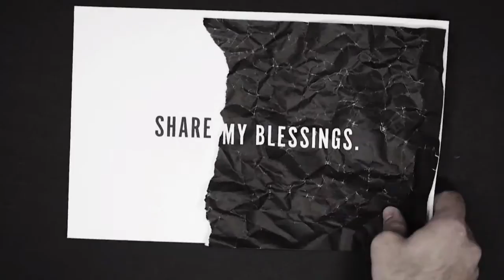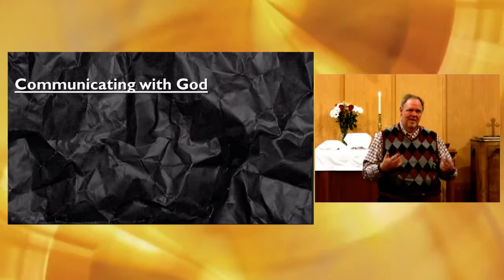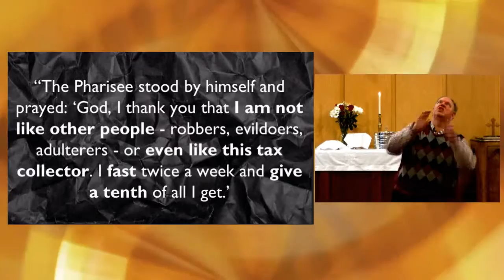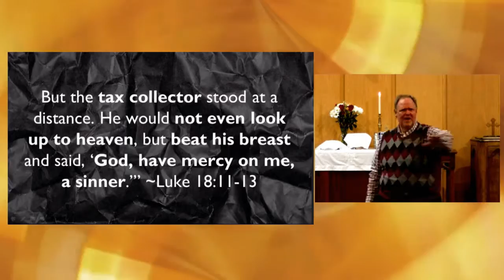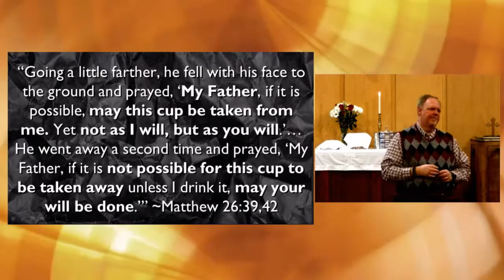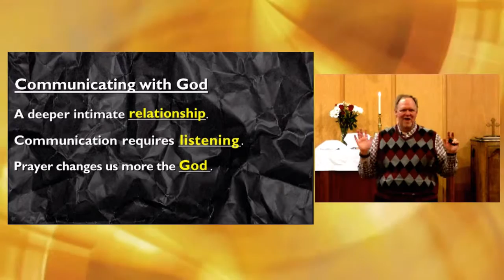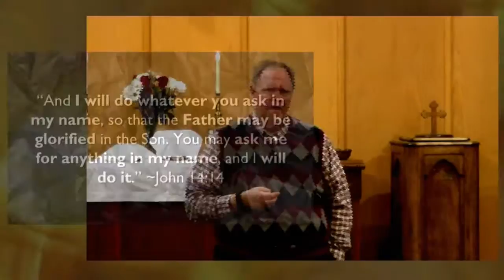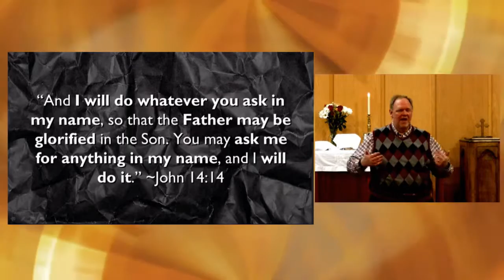Selfless-Grateful in all